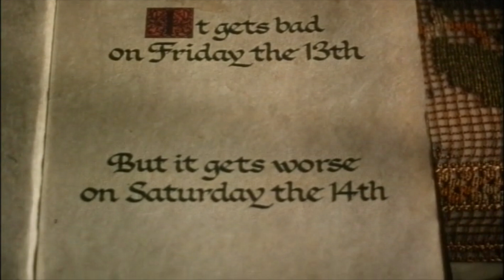Saturday the 14th Filming Location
I stopped by the filming location house for the 1981 horror comedy "Saturday the 14th". This is located in Los Angeles, California. It's on Adams Blvd, near downtown.